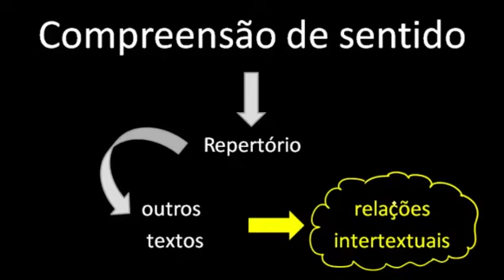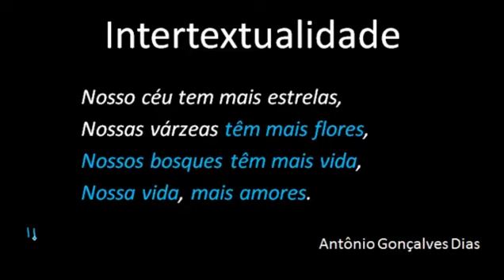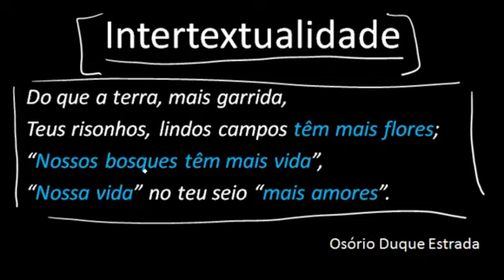Conceito de intertextualidade - Português - HORA DO ENEM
Conceito de intertextualidade